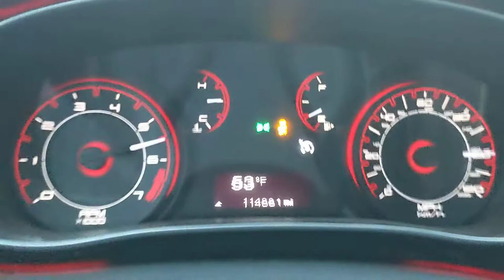2013 Dodge Dart Rallye 1.4L Turbo 6-SPD MT 0-60, 0-100 MPH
finally the road was clear enough to do one of these